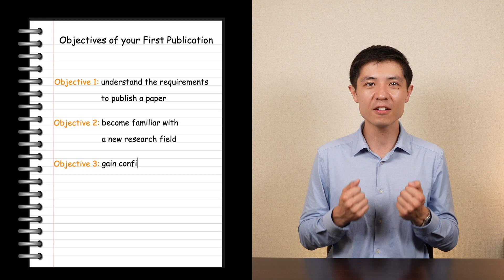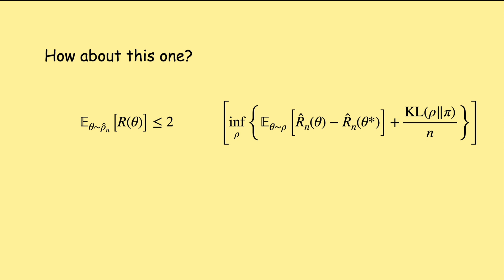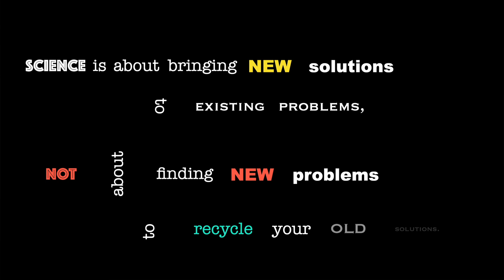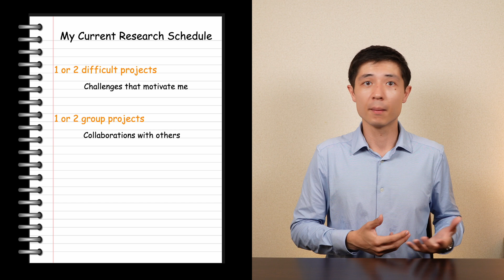Should you choose an EASY or a HARD PhD Research Project?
Should you choose an easy or a hard PhD research topic? This is a question that many students, myself included, have asked themselves. Whether it is your first or hundredth project, in this video, I give you my take on what to choose, and most importantly, why I would make that choice.

0:00 Intro
0:48 Your First Paper
3:55 Your Second/third/... Papers
6:01 Your Later Papers
7:00 Quality over Quantity